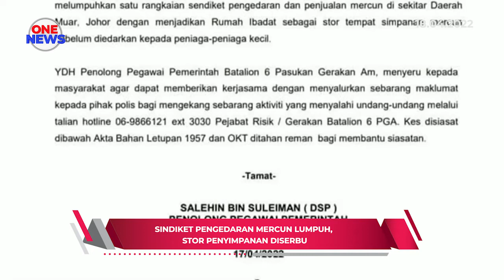Sindiket pengedaran mercun lumpuh, stor penyimpanan diserbu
Seorang pemilik rumah ibadat ditahan Batalion 6, Pasukan Gerakan Am (PGA) Bakri, Muar, Johor selepas menjual dan memiliki mercun tanpa lesen sah. Suspek berusia 58 tahun itu dipercayai aktif menjual mercun seludup sejak 10 tahun lepas, diberkas di Parit Limbong, Parit Jawa, Muar, 12.10 pagi semalam.

Penolong Pegawai Pemerintahnya, Deputi Superintendan Salehin Suleiman ketika mengesahkan kes memaklumkan, hasil serbuan di rumah ibadat itu, 92 kotak besar mengandungi pelbagai jenis mercun, dirampas melibatkan nilai mencecah RM213,000.

Kegiatan itu terhenti seketika sepanjang tempoh perintah kawalan pergerakan (PKP) kerana bekalan terputus.

Pihaknya percaya, rampasan itu berjaya melumpuhkan sindiket pengedaran mercun yang menjadikan rumah ibadat sebagai stor penyimpanan barang itu. Suspek direman dua hari bagi membantu siasatan mengikut Akta Bahan Letupan 1957.